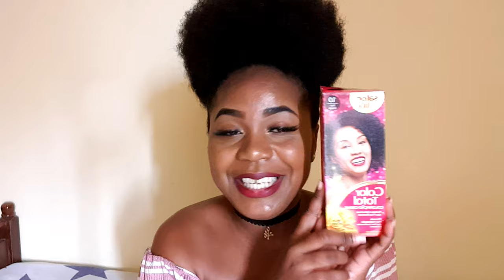MINHAS COMPRINHAS DE PRODUTOS PARA CABELO 🛍 *gastei muito*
Oiii amadaaaaas, tudo bem com vocês meus amores? Hoje vim mostrar pra vocês as minhas comprinhas que eu fiz  de produtos para cabelo. Mostrei cada um deles pra vocês e o preço também.  Espero muito que gostem!
Quero que vocês me falem se em relação ao preço se está mais caro ou mais barato do que aí no Brasil .

🚨 Videos novos toda a Terça e Sexta-feira 😉

💌 Contacto para Parcerias e Trabalho

Querme enviar um mimo, um presente ou um Presente?🥰

📬 Endereço:
Cabo Verde
Mindelo
São Vicente

Obrigada por ter lido até aqui, Seja sua própria inspiração 🥰❤